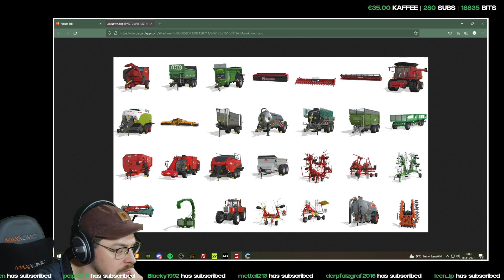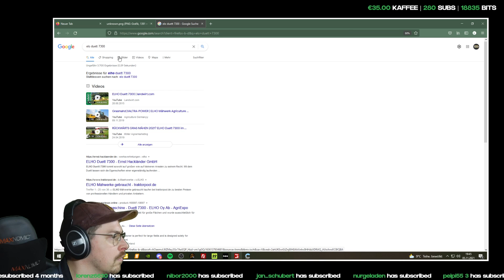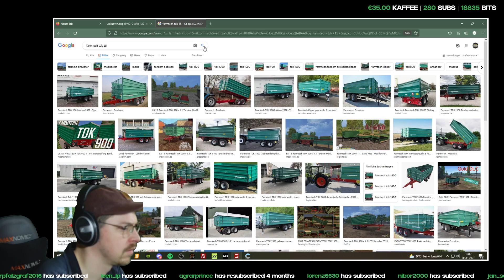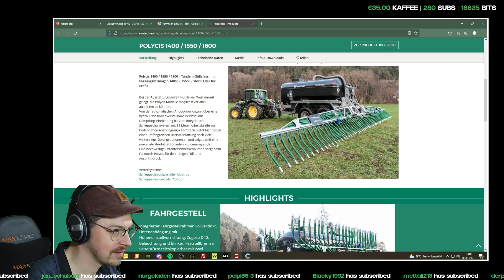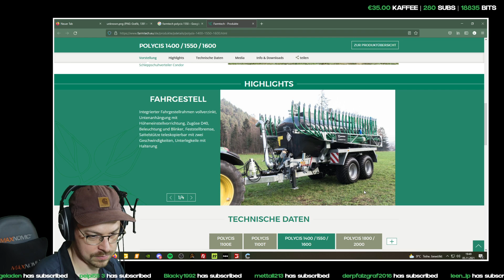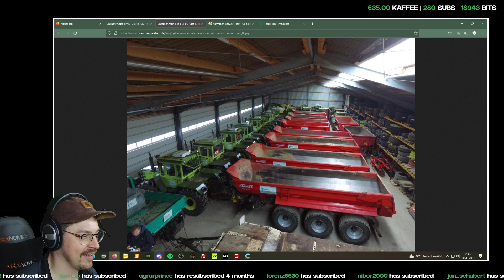▶ LANDERSUM | Vol. 6 - zum vergessen: Grafikkarte volle Auslastung?! ⚠️ ölfter ölfter 😉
Katastrophe. Die Grafikkarte meldet sich und zeigt volle Auslastung an. Och nöy!!

LS 22 STEHT VOR DER TÜR
ℹ Wenn ihr Euch den neuen Landwirtschaftssimulator kaufen möchtet so könnt ihr mich unterstützen mit meinem Partnercode. Ich habe schon zwei Links vorbereitet, falls Du eh vor hattest zu bestellen. ✌

| 🔥Du kannst auch schon den Seasons Pass YEAR 1 bestellen - wenn Du mich unterstützen willst kannst Du gerne den Partnercode SILANCE angeben.
Mit dem Pass erhälst du Zugang zu allen Erweiterungen die für das nächste Jahr geplant sind.

⁉️ Shader ➡️ Ich benutze GeForce Experience. Dort kann man diverse Einstellungen treffen. Auf meinem Twitch Kanal findet ihr einen Clip wo ich Euch meine Einstellungen zeige! 🎬